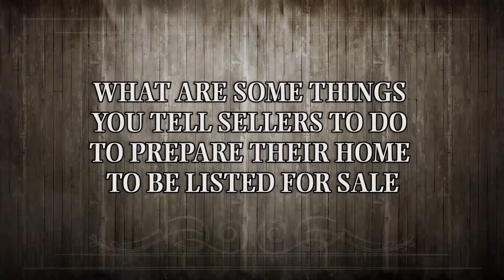Tessa Larson Keller Williams Plano: What are some things you tell sellers to do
Tessa Larson possesses outstanding customer service, an esteemed ability to read people, and a high proficiency in financial transactions which allows her to provide clients with industry leading service. She specializes in a wide range of real estate services, such as first-time buyers, luxury homes, sellers, and more. She truly cares about her clients like family.

Tessa Larson - Realtor
Keller Williams Plano
3600 Preston Rd.